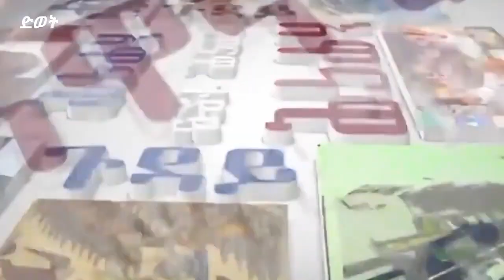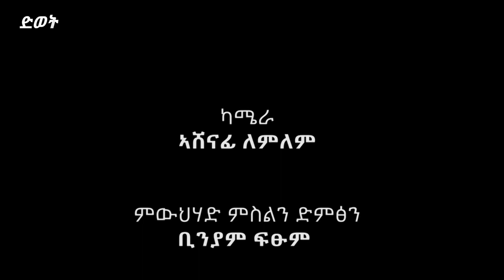ሙሉእ ቃለ መሕተት ተጋ ታደሰ ወረደ (ወዲ ወረደ) ኣብ ትሕቲ መንግስቲ ትግራይ ህዝባዊ ኲናት ክመርሕ ናይ ዝተጣየሸ ሴንትራል ኮማንድ ኣዛዚ Wedi Werede